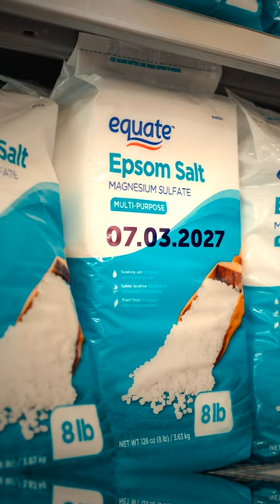Unveiling the Mystery: The Reason Behind Salt's Expiration Date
Have you ever wondered why such product as salt has expiration date? Here's this secret revealed...